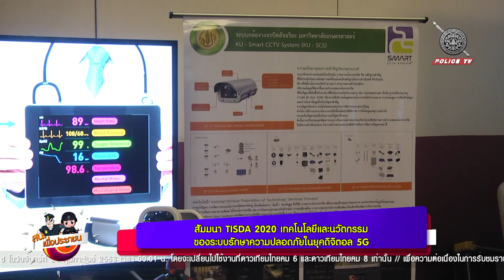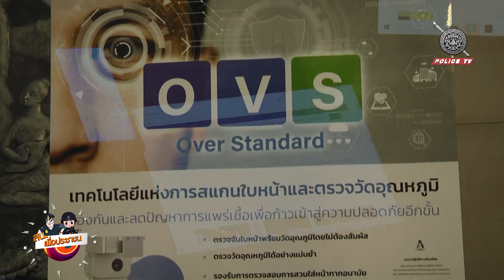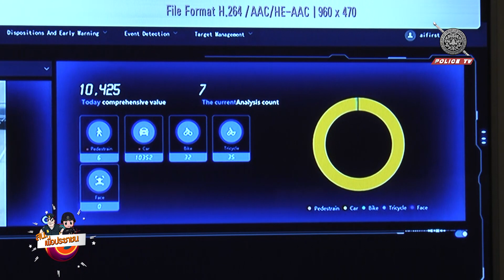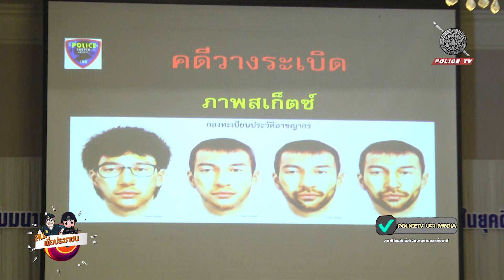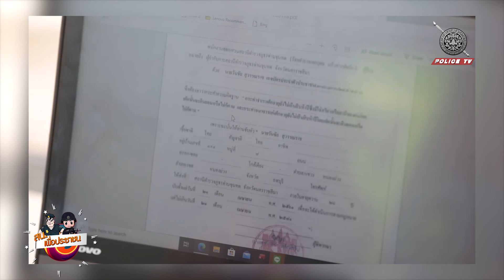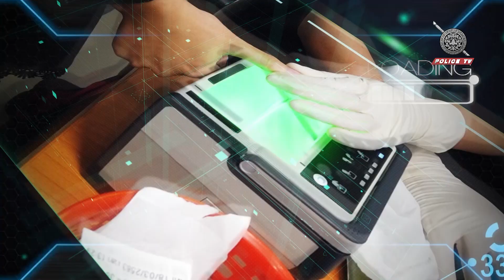รายการ สน.เพื่อประชาชน : ประจำวันที่ 6 ธันวาคม 2563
สน.เพื่อประชาชน : ประจำวันที่ 6 ธันวาคม 2563
⚫️ ตชด.พัทลุง ลงพื้นที่ช่วยเหลือประชาชนที่ได้รับความเดือดร้อนจากน้ำท่วม
⚫️ สัมมนา TISDA 2020 เทคโนโลยีและนวัตกรรมของระบบรักษาความปลอดภัยในยุคดิจิตอล 5G
⚫️ คุณลุงตำรวจซื้อรถไฟให้หน่อย
⚫️ ดูดีๆ มีรางวัล ร่วมตอบคำถามกับคลิปนี้ กับ ตำรวจทางหลวง
⚫️ บรรยากาศเทศกาลพลุเมืองพัทยา การดูแลประชาชนในงาน
🔴 IT knowledge ( โครงการฝากรถไว้กับตำรวจ (นวัตกรรมเพื่อการป้องกันปราบปรามอาชญากรรมยานยนต์) สน.บางซื่อ )